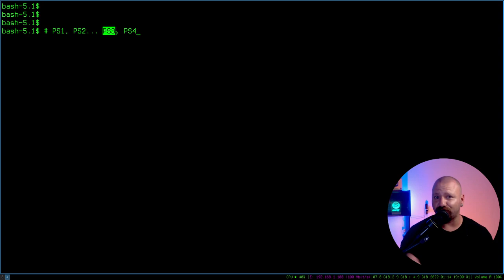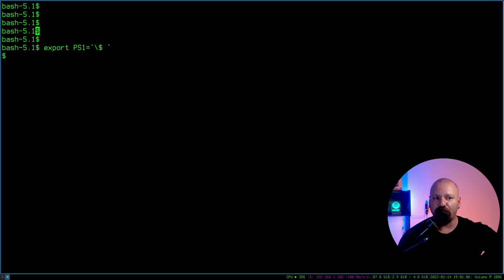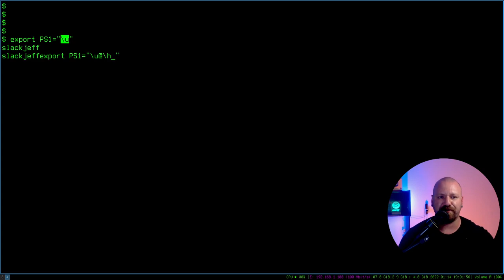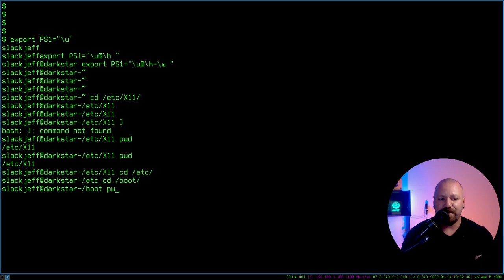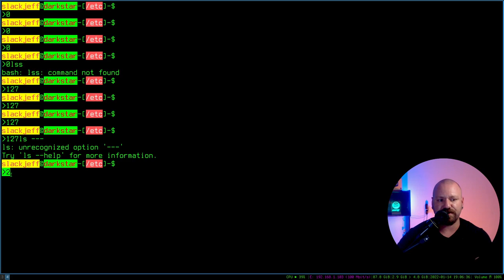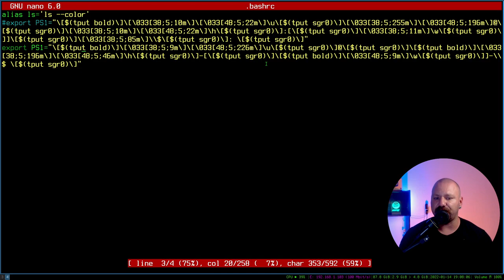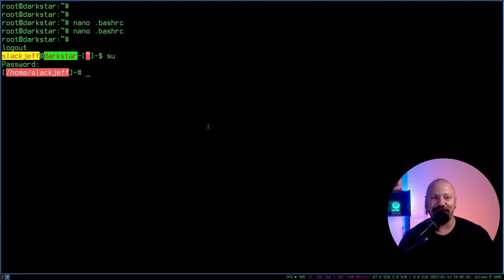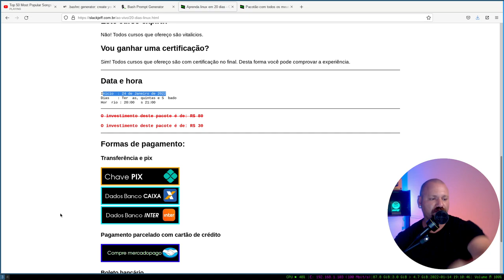COMO ALTERAR A PS1 do SHELL.